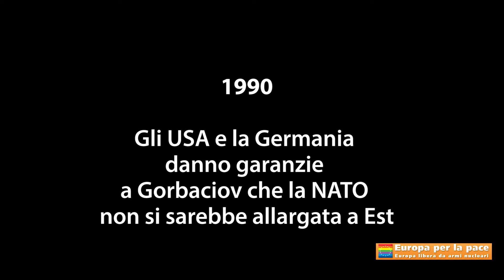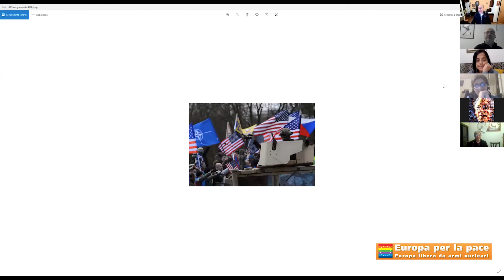L'espansione della NATO e la russofobia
Venendo meno alle promesse fatte a Gorbaciov nel 1990, gli USA hanno inglobato nella NATO quasi tutti i paesi europei. La campagna nell'Est europeo di incitamento all'odio verso la Russia.